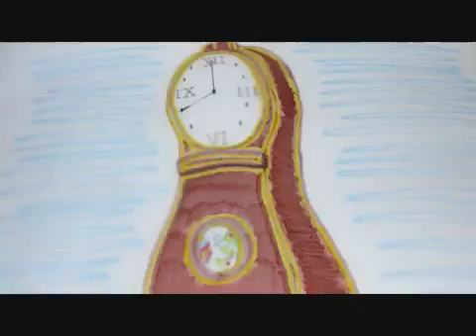Twas the Night Before Christmas (Lightpad Animation)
The ghost a christmas past (videos).